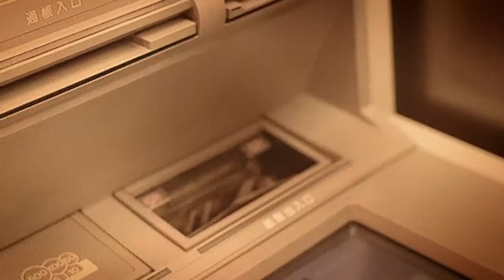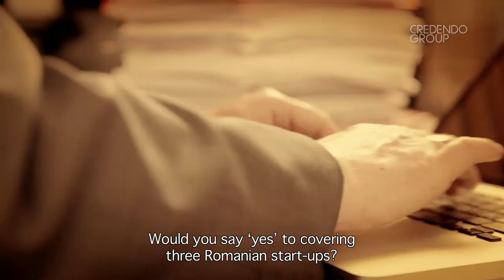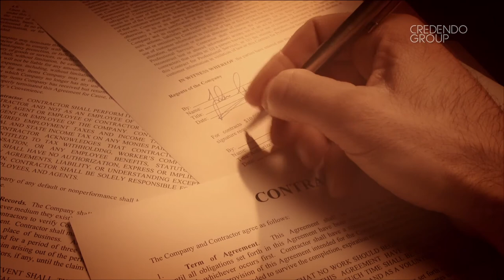Turning uncertainties into opportunities - brand movie UK